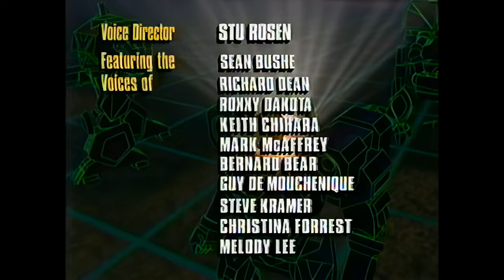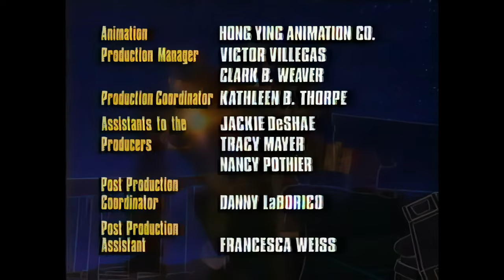BattleTech Cartoon | Episode 5 [Remastered]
Episode 5 | "Trade Secrets" from BattleTech: The Animated Series by Saban Entertainment

Full Cast & Crew for BattleTech: The Animated Series on IMDB

Remaster produced and published by Travis Gardner at Renegade HPG on YouTube

The remastering project is the brainchild @ArtofBattletech on Twitter. Special thanks goes to him and everyone else that supported our efforts to return this series to a state in which it can be enjoyed by both it's original fans and a new generation.

The story, art and characters therein are the property of either The Topps Company, Inc., Catalyst Game Labs, or The Walt Disney Company (or some combination thereto). These remastered episodes of BattleTech: The Animated Series are 100% unofficial and in no way endorsed by the rights holders. I make no claim of ownership to the source material.

Special thanks to those in the community that have helped preserve these cartoons until now:
and /u/Aura-Z on Reddit